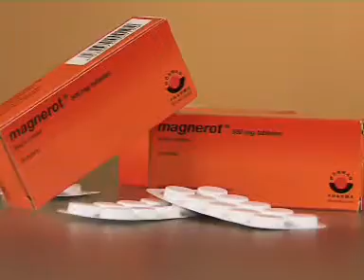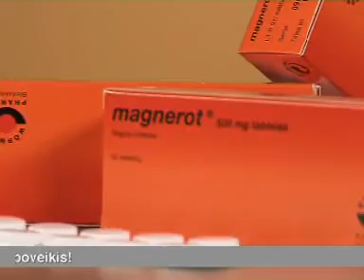Kad magnio įsisavinimas būtų veiksmingas (Magnerot) 2011-05-22 .mpg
Kad magnio įsisavinimas būtų veiksmingas (Magnerot) 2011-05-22